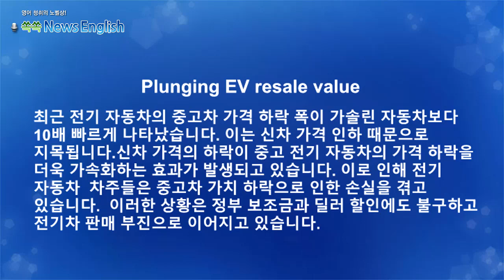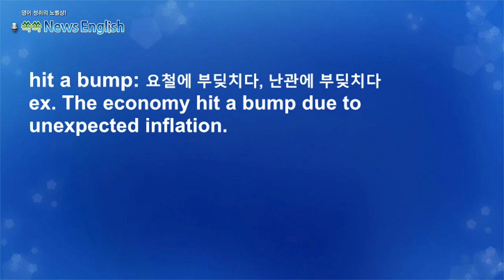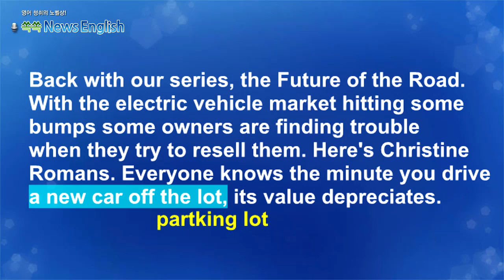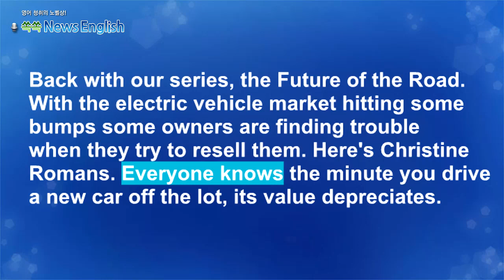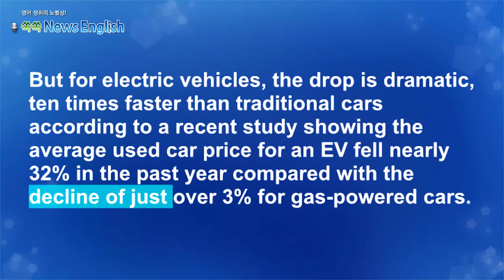[영어뉴스청취] 전기차 중고가격 급락_해설강의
최근 전기 자동차의 중고차 가격 하락 폭이 가솔린 자동차보다
10배 빠르게 나타났습니다. 이는 신차 가격 인하 때문으로 지목됩니다.
신차 가격의 하락이 중고 전기 자동차의 가격 하락을 더욱 가속화하는
효과가 발생되고 있습니다. 이로 인해 전기 자동차 차주들은 중고차
가치 하락으로 인한 손실을 겪고 있습니다. 이러한 상황은 정부 보조금과
딜러 할인에도 불구하고 전기차 판매 부진으로 이어지고 있습니다.